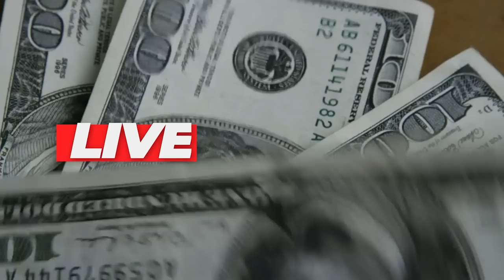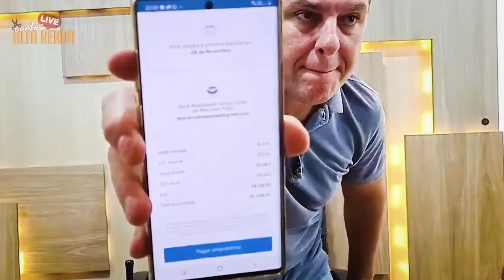💳ESQUENTA BLACK FRIDAY O MAIOR MOMENTO CHEGOU. SERÁ QUE É VERDADE ESTE ESQUENTA? SAIBA TUDO AQUI.